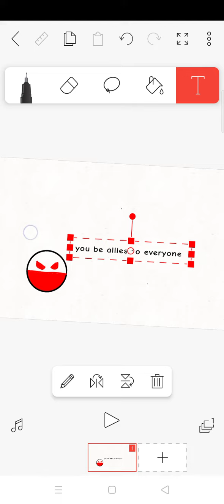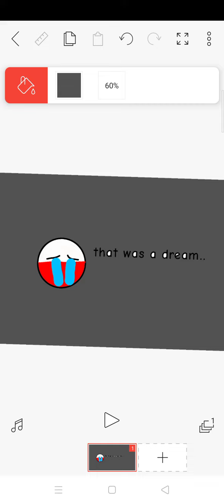Poland Animations being Canny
but uncanny at the end..